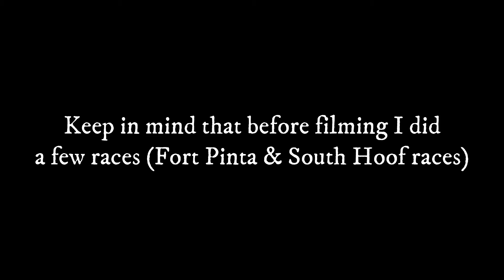Training Moondust! | Star Stable Online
Hey everyone! Today, I trained Moondust up to (almost) level 10. I hope you enjoy the video! Hint hint you can probably also expect a horse buying video for Saturday maybe?? Well anyway that's all I have to say, bye for now! :)

ѕтαя ѕтαвℓє gєиєяαℓ:
➸υѕєяиαмє:נυℓιє ∂αωиgιяℓ
➵ѕєяνєя:иιgнт ѕтαя
➸ℓєνєℓ:19
➵ςℓυв:иσиє αтм

αℓιςια σиℓιиє gєиєяαℓ:
➸υѕєяиαмє:ℓσωкєу
➵ℓєνєℓ:30
➸gυιℓ∂:иσиє αтм

fαף:
➸ωнαт ∂σ уσυ яєςσя∂ ωιтн?
 вαи∂ιςαм
➵ωнαт ∂σ уσυ є∂ιт ωιтн?
 ωσи∂єяѕнαяє fιℓмσяα
➸ςαи ι α∂∂ уσυ ιи-gαмє?
 σf ςσυяѕє! ιf ι'м σиℓιиє αи∂ нανє α ѕρσт, fєєℓ fяєє.

ѕσςιαℓ мє∂ια:
➸ιиѕтαgяαм: @נυℓιє.∂αωиgιяℓ

∂σи'т fσяgєт тσ ℓιкє, ςσммєит, αи∂ ѕυвѕςяιвє!
тнαикѕ fσя ωαтςнιиg!
ι ℓσνє уσυ αℓℓ.
xσxσ,
Ɗαωиу♥